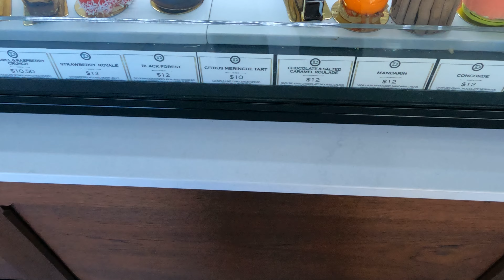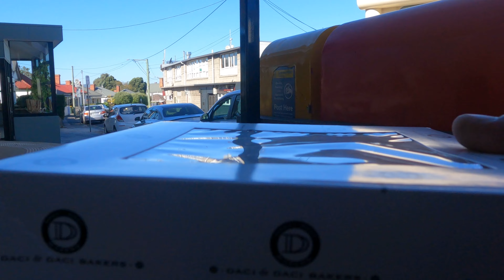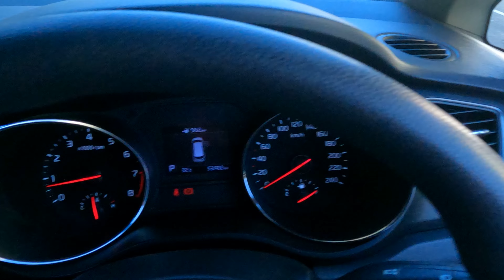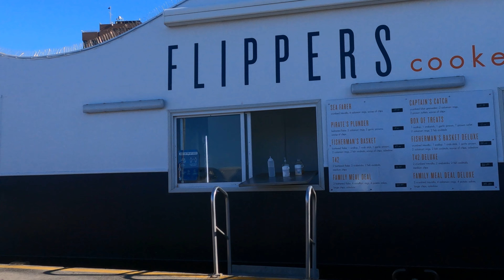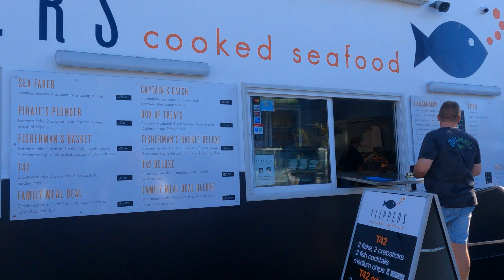Daci & Daci Bakers | Flippers Cooked & Fresh Seafood | Hobart | Tasmania | Australia | Vlog 7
Daci & Daci Bakers | Flippers Cooked & Fresh Seafood | Hobart | Tasmania | Australia | Vlog 7 | Desi Vlogs | Brisbane to Hobart | Hindi | 4K | Drone |
Hi Myself Baljit Singh Jaswal from Brisbane , AUSTRALIA.
We went to Tasmania for travel, This video from 7th day of our stay in
 Hobart , Tassie.